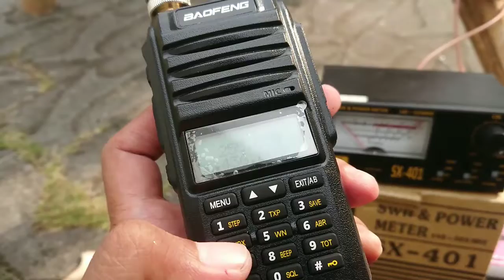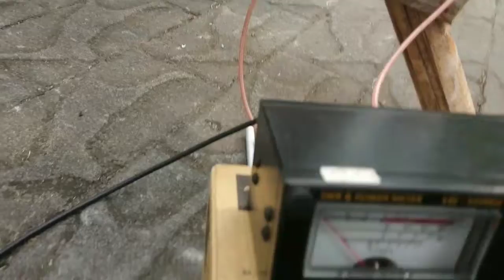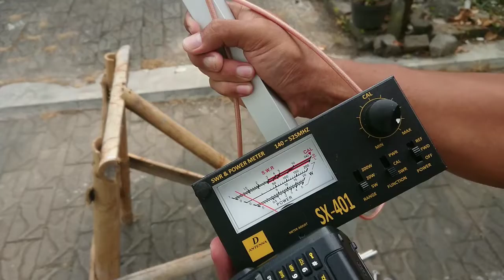Membuat Antenna Yagi Cross VHF /UHF Satellite Part 2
Melanjutkan video pertama, berikutnya adalah pembuatan gama match dan perakitan Antenna dan pengukuran swr.
Semoga bermanfaat.